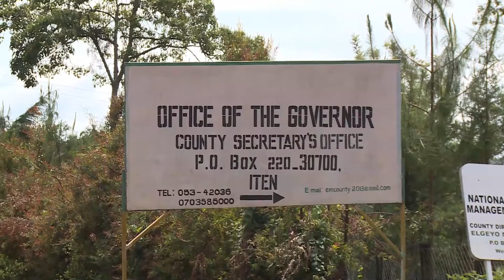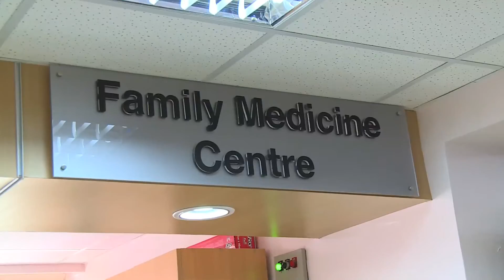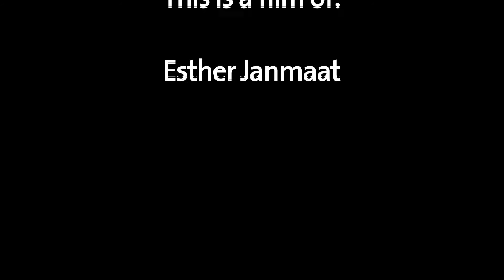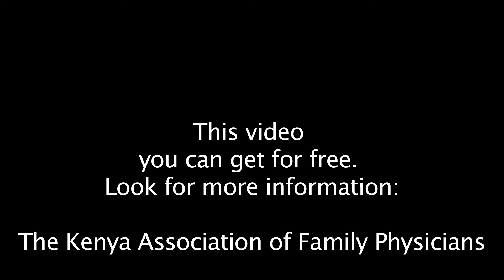Family Medicie low part 2